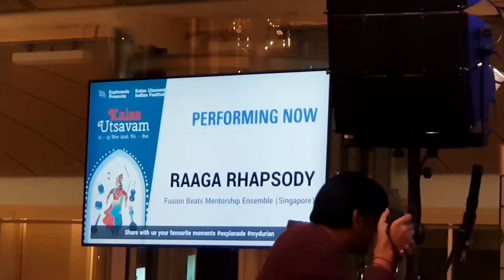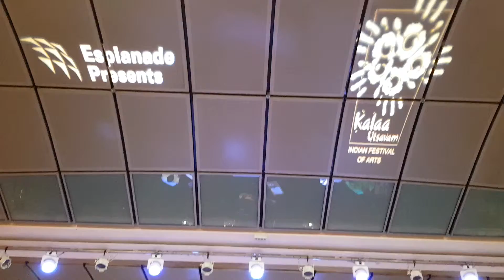Asha Bhosle Medley I By Gayetri Joshi (Singapore)